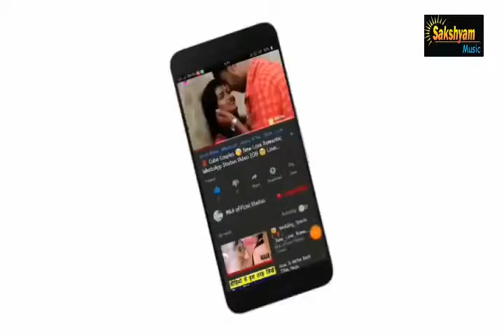kissing heart Kissing Special gift heart New WhatsApp Status Video Song gift hear Sakshyam Music